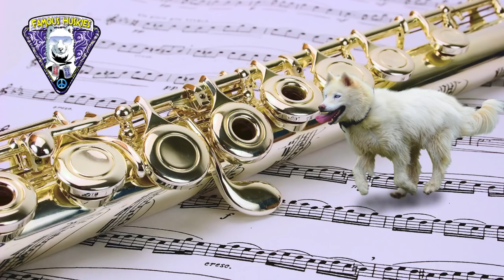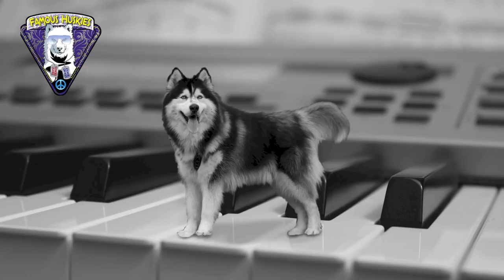Dog Cart | FamousHuskies HuskySpells 2 | Dog Powered Cart | Adventures of Husky Dog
Ref : FamousHuskies HuskySpells 2

The WooFDriver is a dog powered sports enthuist.  He has invested the sport of Dog Powered Gocarting.  Each gocart is electric powered, custom design and fabricated by the WooFDriver team.  Detail during the design process was placw upon a few key elements:

o Accomidations for safe attachment of dogs, keeping them clear of wheels, and comfortable while pulling cart

o Pedal assist power.  By adding pedals, they become bicycles, too.  This meets the requirements for use on many public trails.  Riders to help power the cart when needed

o Easy transportation to and from the trails

o Each cart also has specific requirements they were designed to meet,check them out in detail